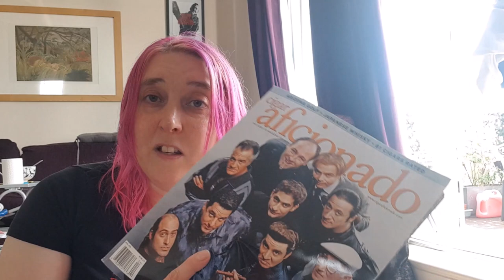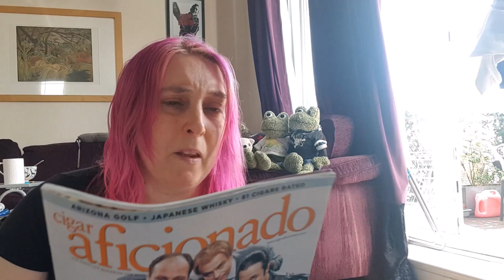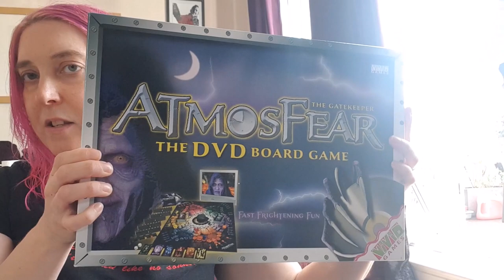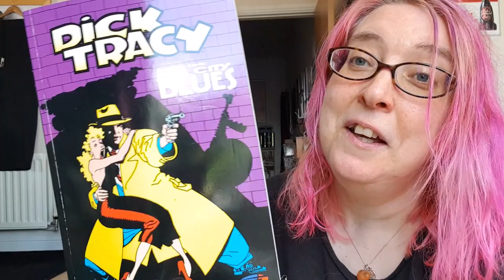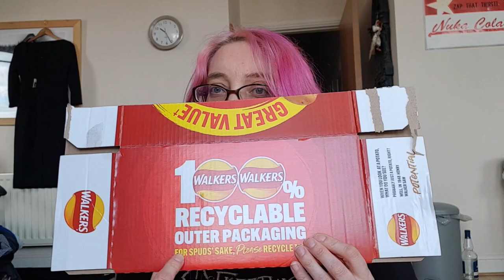UK Reseller Vlog ~ Last 3 days of sold items on eBay Business Account & chit chat!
Items sold from last 3 days, also sold to France so video has some info about the EU Directive Packaging Laws for that country!